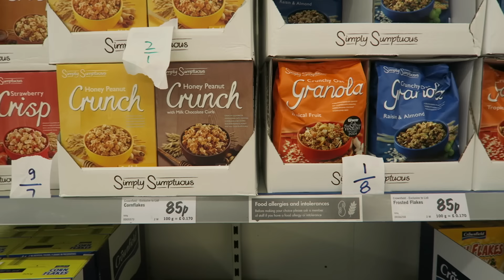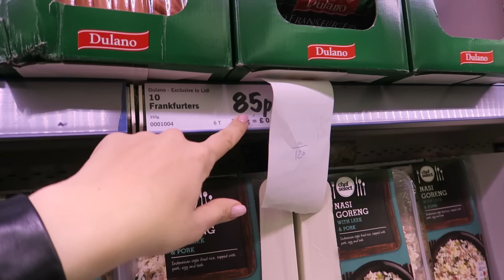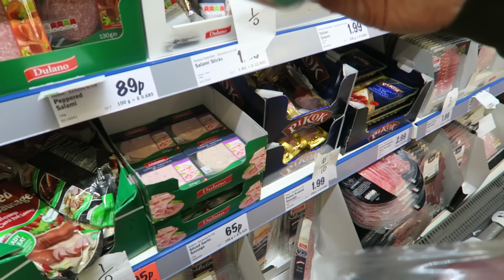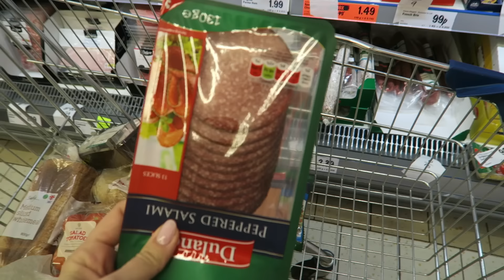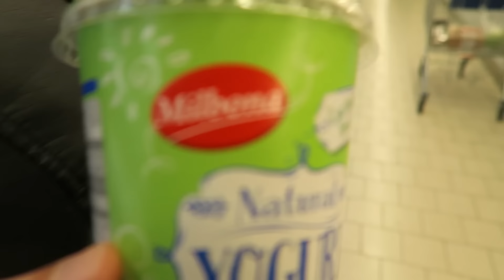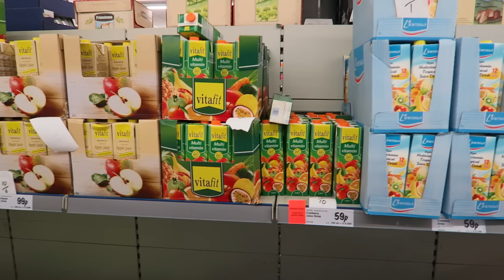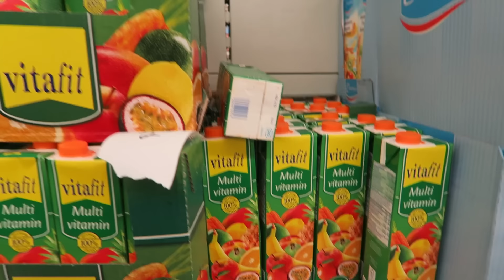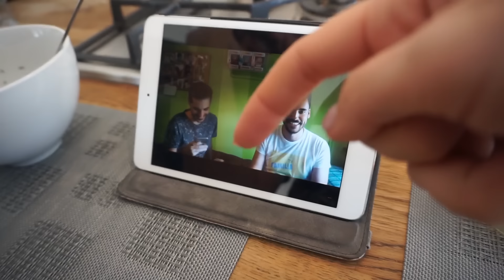COMIENDO UNA SEMANA POR 1£ | RETO EXTREMO | DÍA 1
¡ÁBREME!

¡Hoy os traemos un nuevo reto! ¡comer una semana entera por 1£ al día! ¿Lo conseguiremos?

SI QUERÉIS MANDARNOS UNA CARTITA:

FAMILIA CARAMELUCHI
Apartado de correos 26
C.P:41210, Guillena, Sevilla
ESPAÑA

NUESTRO EQUIPO DE GRABACIÓN:
VLOGS DIARIOS: